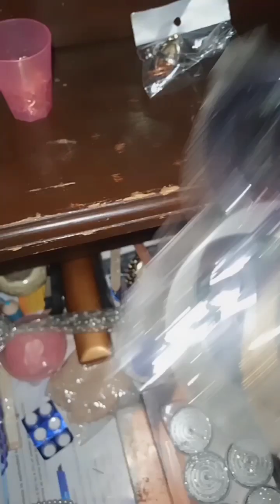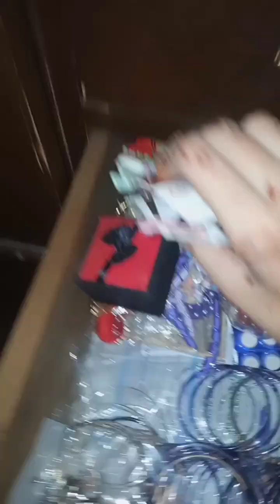Selected my jewerlly for casual wear||vlog by saniyasafdar#jewerlly#casualwearstylishdresses